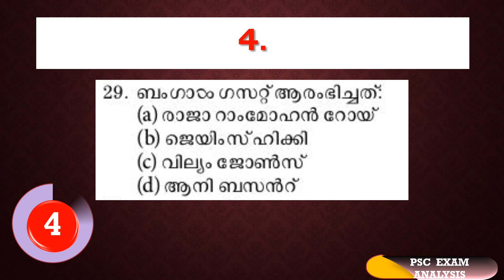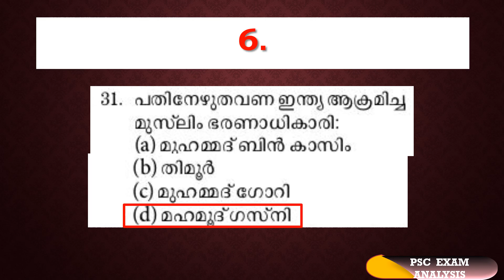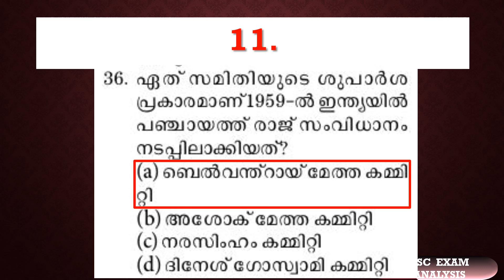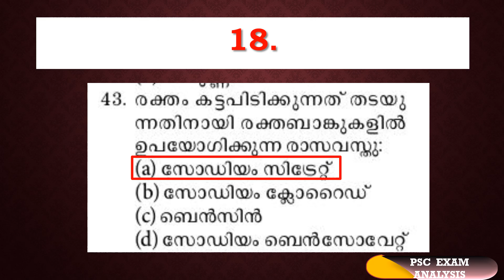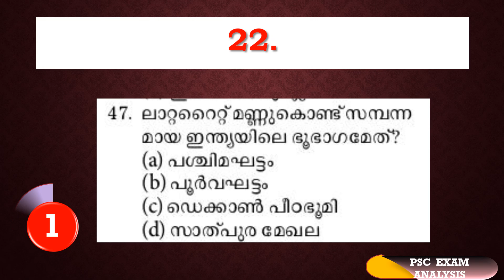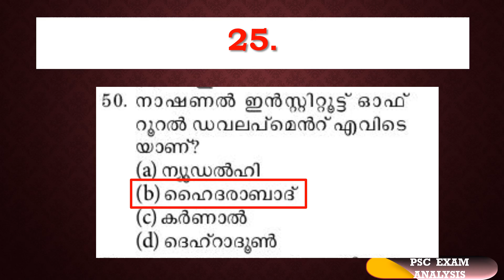LDC MOCK TEST IN MALAYALAM | LDC 2020 | LDC MODEL QUESTIONS MOCK TEST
LDC MOCK TEST IN MALAYALAM
LDC MODEL QUESTIONS MOCK TEST